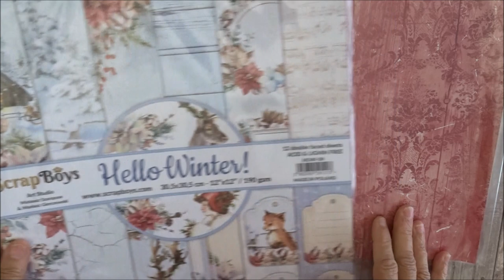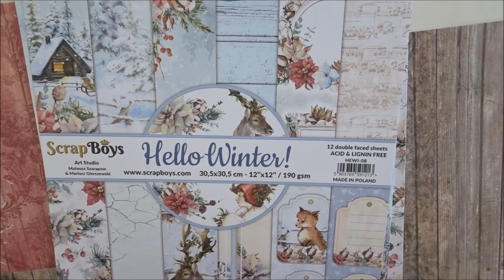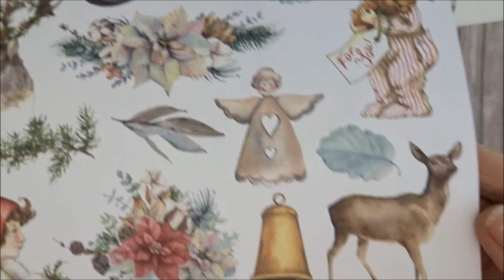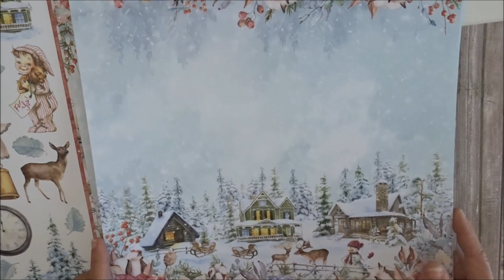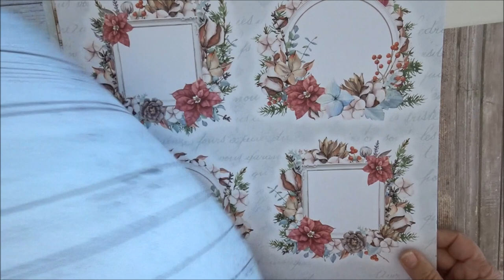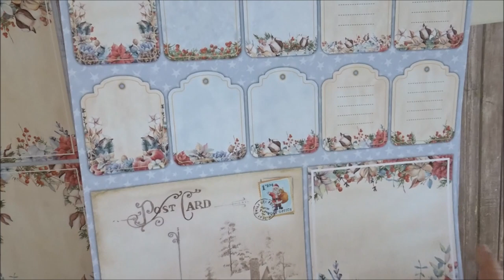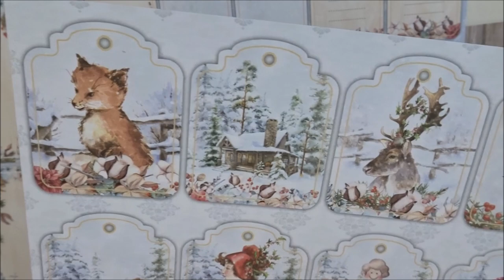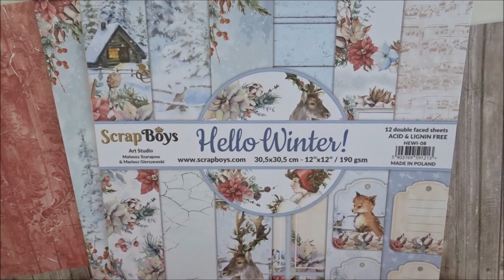Boutique "Scrapboys" Hello Winter !